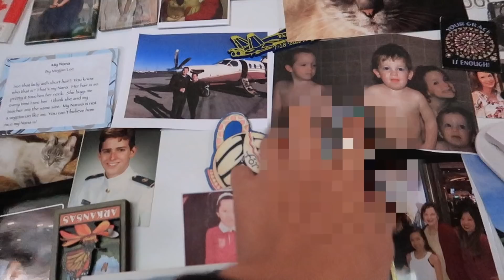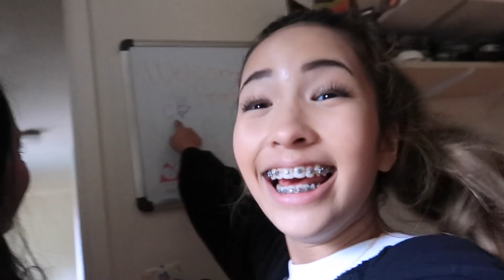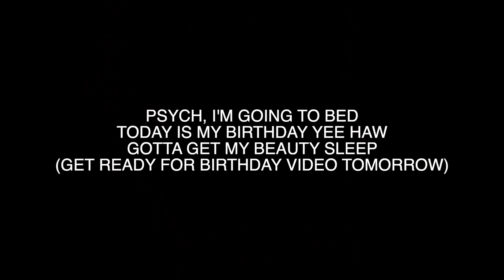caro goes to SaN fRaNcIsCo